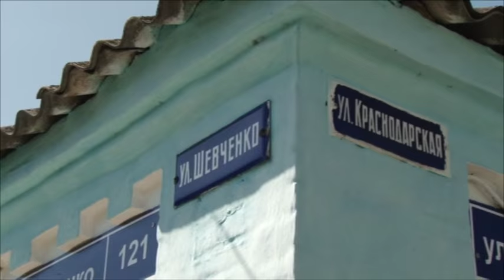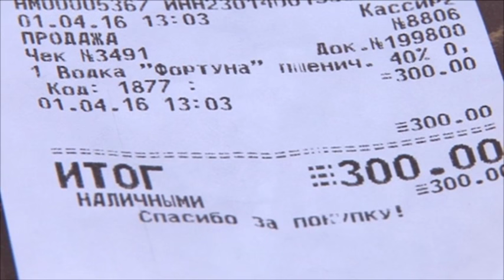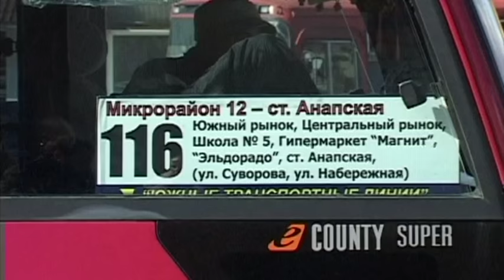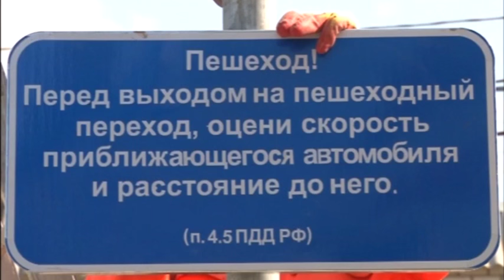Новости "Анапа Регион" от 1 апреля 2016 года